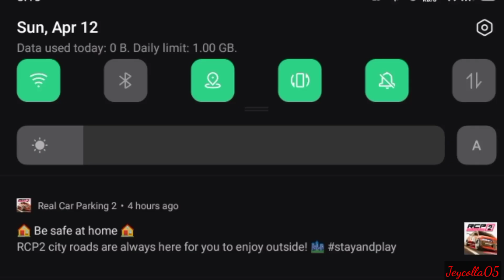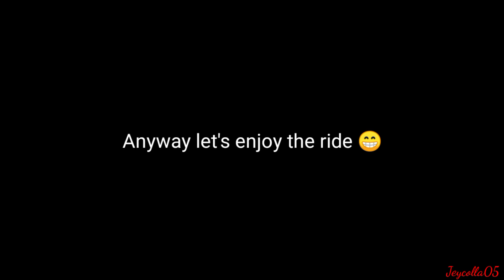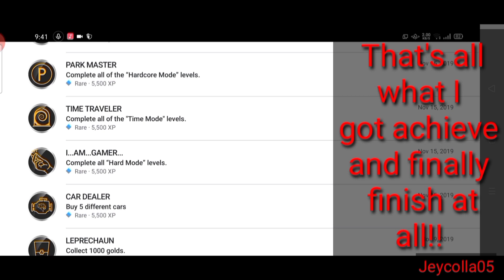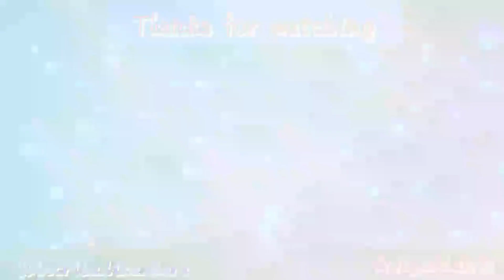Real Car Parking 2 | Moments part 9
So another video!!  Welcome back!!
And i experience in here i record is some emotional
Because of bug or i think.. And i record the last part is my
Achievement.!! And who got the lord of the game!!  You deserve it and congrats!!  And thanks for joining us again who player here !! Because you made some fun in no scripted and record and i edit to get more fun and enjoy!;)

Used song:
Hippie Sabotage - Devil eyes (music only)by Eternal hunter
Hippie Sabotage - Devil eyes (Original)
Kevin mcload - elevator
kevin mcload - Cipher